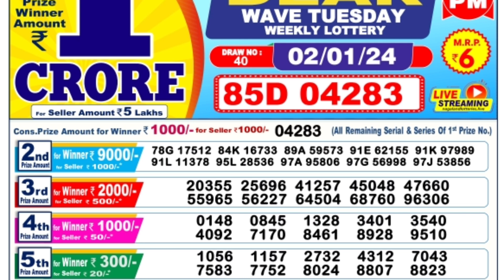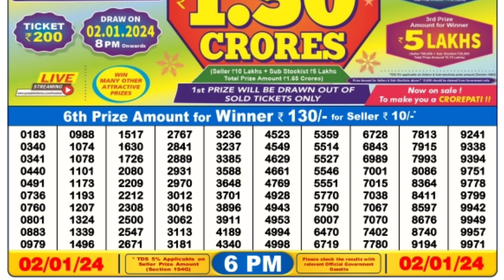January 2, 2024